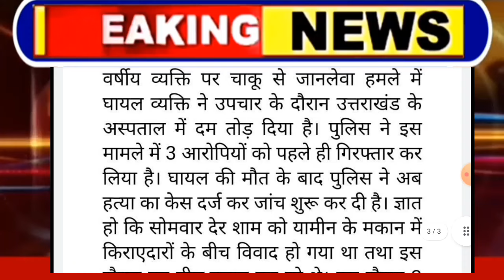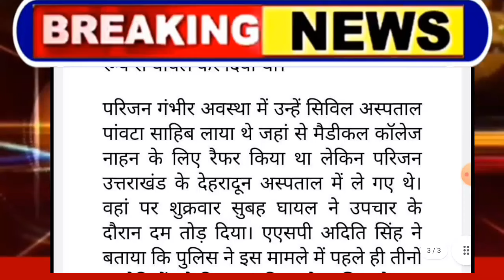हिमाचल में व्यक्ति का मर्डर ,मचा हड़कंप, Himachal Pradesh Breaking News